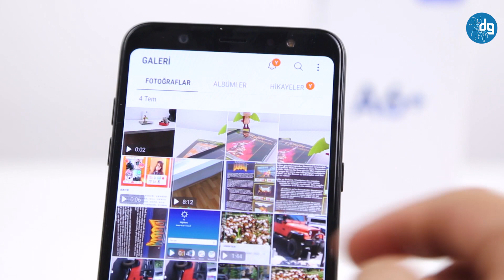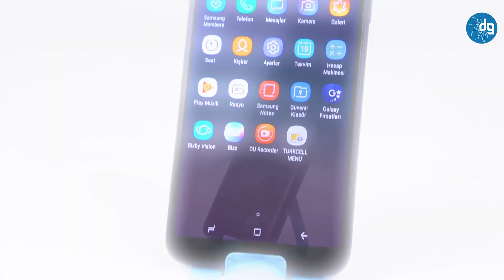Galaxy A6+'ta ekranı ikiye bölerek aynı anda birden fazla uygulama çalıştırma